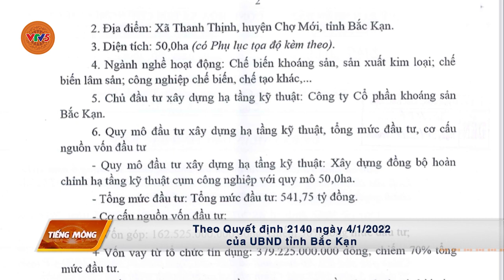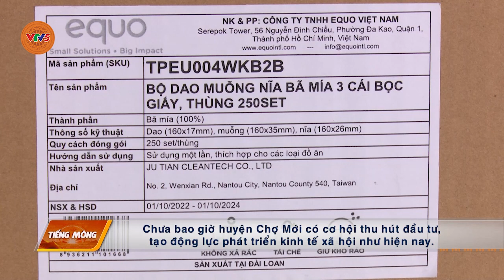[TIẾNG MÔNG] CHỢ MỚI ĐẨY NHANH TIẾN ĐỘ CÁC CỤM CÔNG NGHIỆP | VTV5